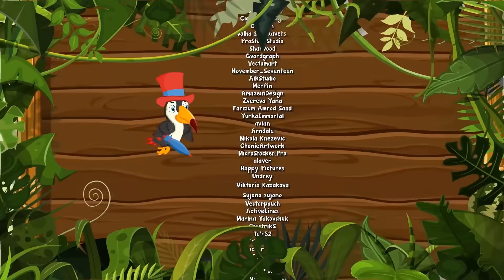Parabéns do Tuco Vol. 4 - Giramille 4 min | Desenho Animado Musical